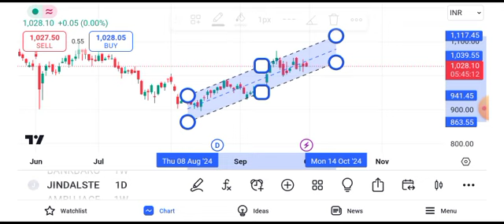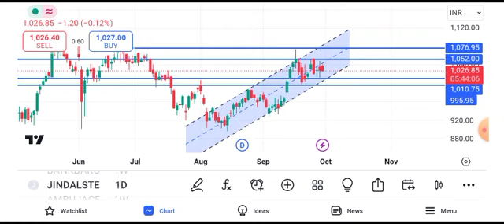jindal steel target tomorrow | jindal steel latest news today | jindal steel share price today